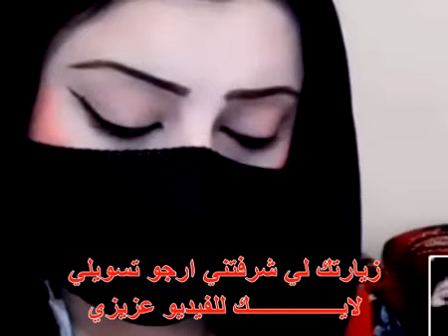تعلم أن تُغادر كل مكان لا يستحقك كـ نصيحة مخلدة